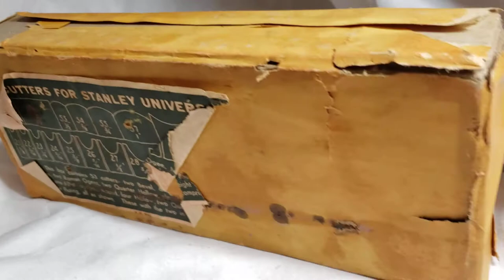Stanley Combination plane No. 55 with 53 blades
Plane I'm selling on ebay some rust in places but should clean up good.